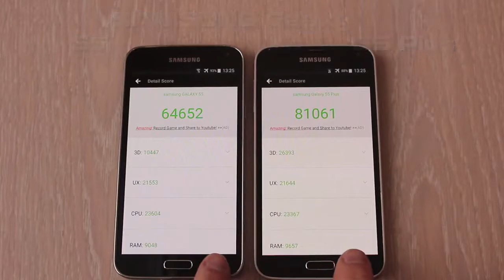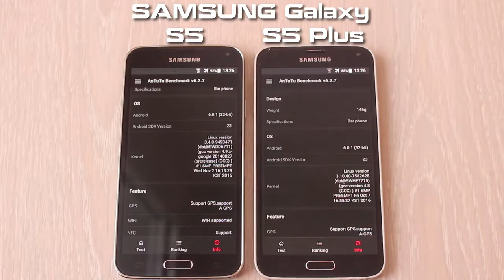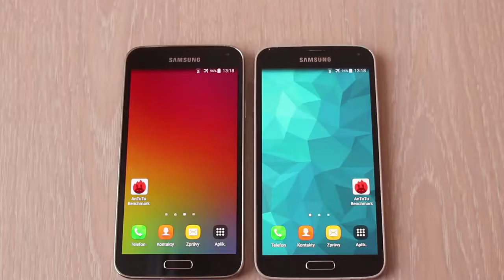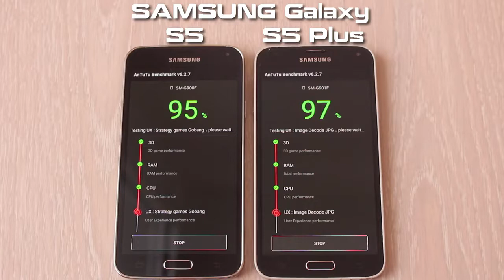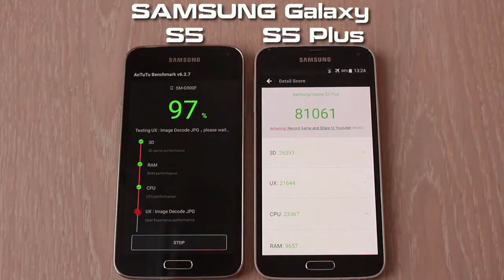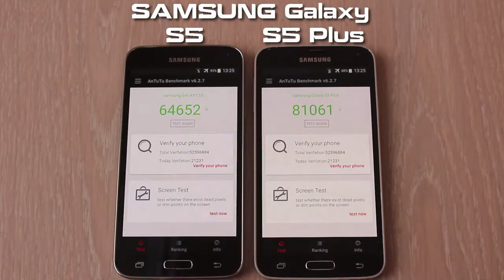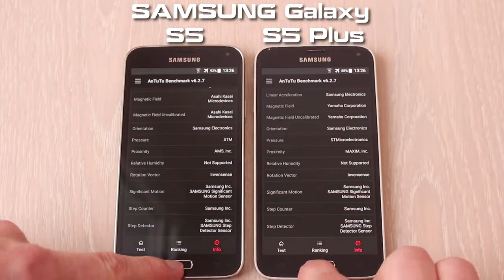SAMSUNG Galaxy S5 vs S5 Plus AnTuTu Benchmark test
Speed test, compare computing power between SM-G900F vs SM-G901F. SAMSUNG Galaxy S5 SM-G900F vs SAMSUNG Galaxy S5 Plus SM-G900F vs .

Compare speed test and computing power between SAMSUNG Galaxy S5 SM-G900F vs SAMSUNG Galaxy S7 SM-G930F AnTuTu Benchmark. Test rychlosti a .

Amazing faster cpu.

Antutu Benchmark Samsung Galaxy S5 SM-G901F vs SM-G906S.

sm g901F vs note4 vs s6 edge snapdragon 805 vs exynos 7420 antutu benchmark.